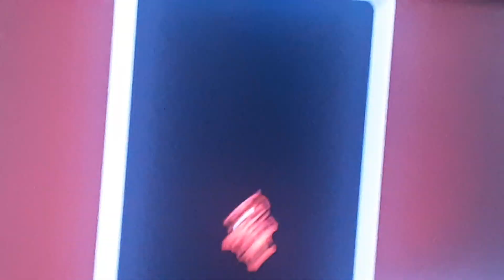murder monkey watch super dark deception new animation tammy